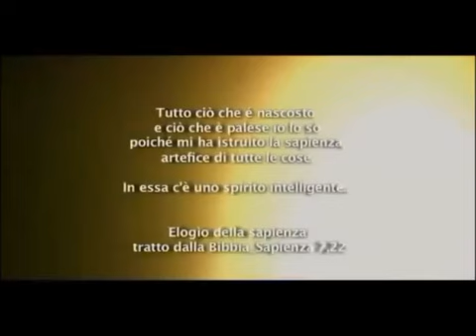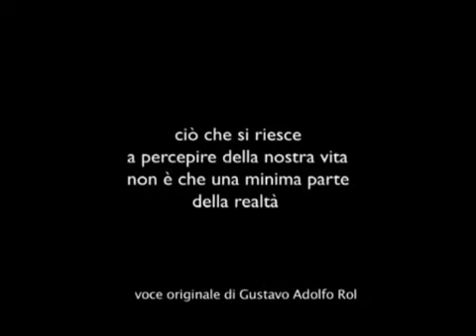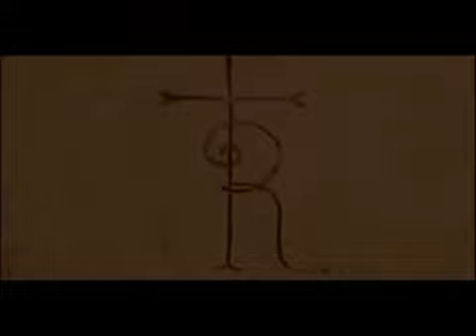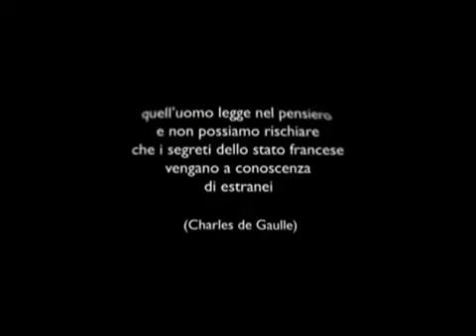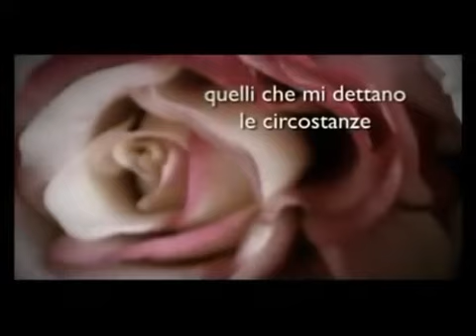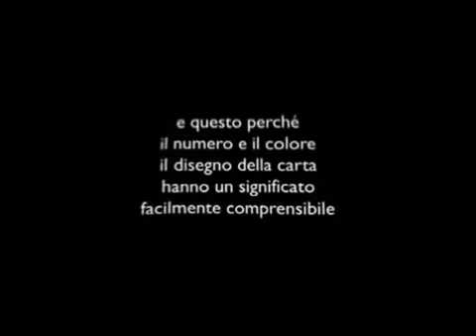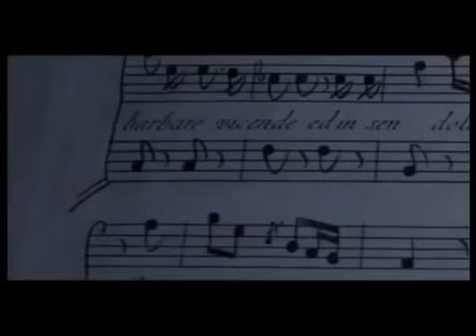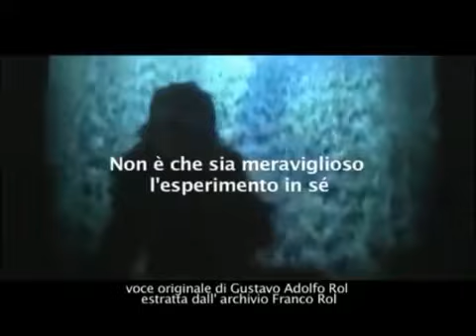Gustavo Adolfo Rol: Eine Welt hinter der Welt Teil 2 von 3 (German/Deutsch) 🇩🇪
Weitere Videos auf Deutsch auf dem Kanal. Wo sich die englischen Videos befinden, auf das Symbol "DE" in der Videobeschreibung achten und die Untertitel auswählen.

Die berühmte Doku über Gustavo Adolfo Rol, die in Italien vom "History Channel" präsentiert wurde. Hier können Sie einen Teil dieser Doku sehen. Gustavo Adolfo Rol gilt als einer der paranormalsten Personen Italiens und weltweit. Er besaß unglaubliche Möglichkeiten, die er zugunsten seines Nächsten anwendete.

Click down right (CC) to activate the subtitles.
Responsible for the translation: Steiner Rosa/Angelo Melli

Darüberhinaus gilt Gustavo Rol als eine der "Säulen" der italienischen Geschichte sowie der Weltgeschichte.

Es wird empfohlen, alle drei Teile zu schauen. Bitte aktivieren Sie unten rechts die Untertitel.